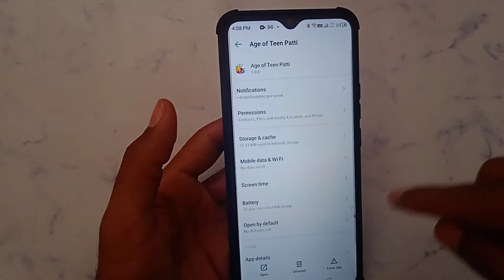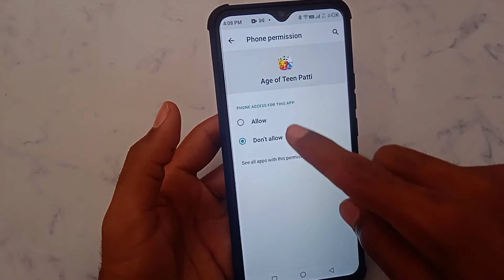How to fix Network is Error, please try again! problem solve in Age of Teen patti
Network is Error, please try again!